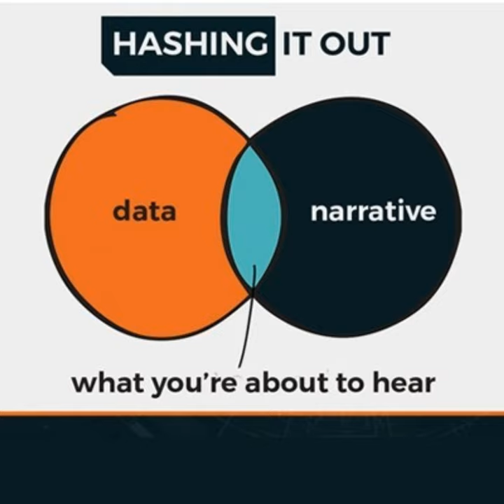Hashing It Out #56 - Mattereum - Vinay Gupta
This episode, Corey brings on Vinay Gupta from the Mattereum project.

This was spawned from a tweet thread from Vinay about people and their stuff that excited Corey, and the following conversation does not dissapoint.  Today, we dive into the  fundamentals about the transaction costs associated with the lifecycle management of physical goods.  What does that mean?  Why do you care about your stuff, and why do you hold onto it?  Enjoy!